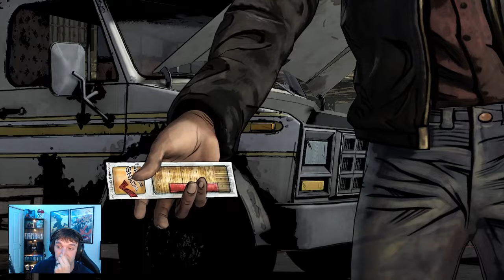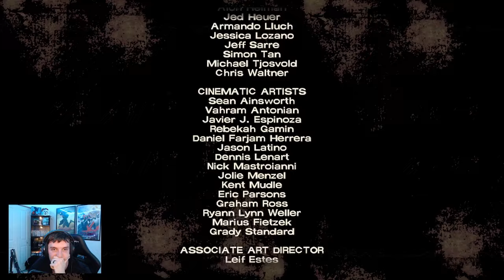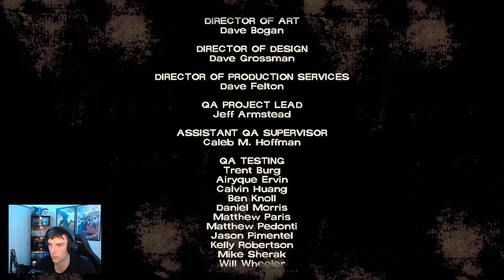St. John's Dairy - Season 1 Episode 2 FULL TWITCH VOD // Telltale's The Walking Dead S1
What's up everyone! I'm going to be posting my full Twitch VODs for my TWDG playthrough as I just don't have the free time I need to edit a full YouTube series at the moment, so I hope this will do for now!

I appreciate your understanding and enjoy the playthrough! More videos will be following soon! :)